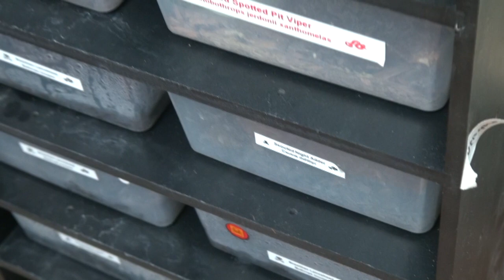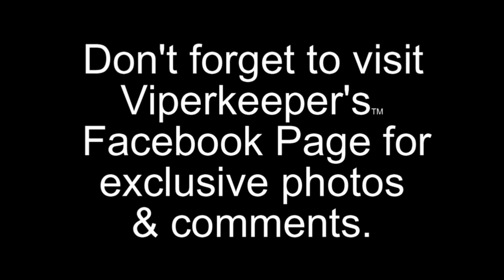October 2012 Mixed Bag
A mixture of short clips hopefully assembled in a meaningful way.